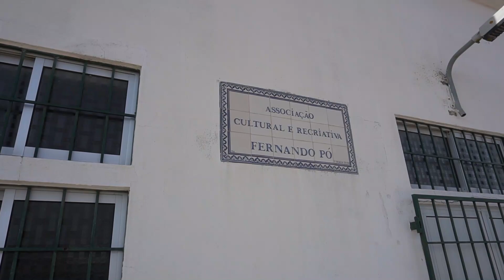Mostra de Vinhos em Fernando Pó - Vídeo de Apresentação